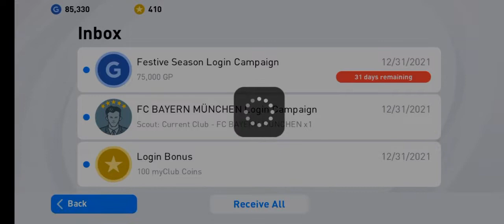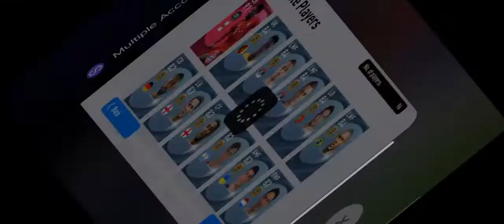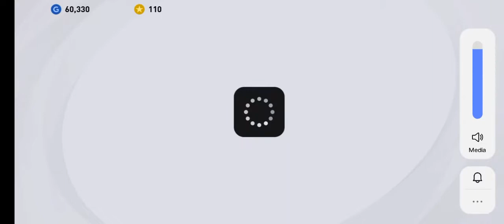Bayern Munich iconic pack opening (Davies🙄) കിട്ടാൻ വല്ല കൈക്കൂലിയും കൊടുക്കേണ്ടിവരും konamik😄